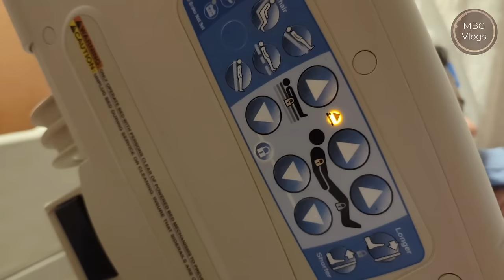ছেলের জন্য লেখা তার মায়ের প্রথম চিঠি || A letter to my son on his first birthday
Hi Everyone,